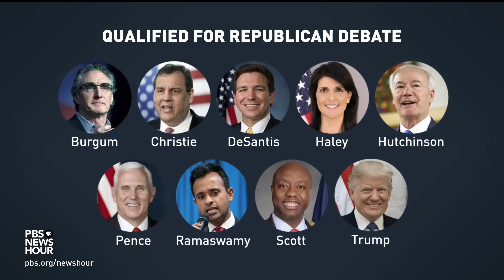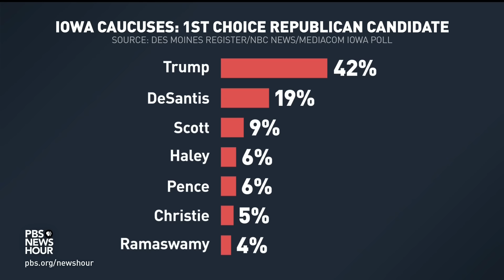Tamara Keith and Amy Walter on 1st GOP debate and Trump's plan to skip it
NPR’s Tamara Keith and Amy Walter of the Cook Political Report with Amy Walter join Amna Nawaz to discuss the latest political news, including the first Republican debate of the primary season and former President Donald Trump's decision to skip it as he leads in the polls and is set for processing in a Georgia jail.